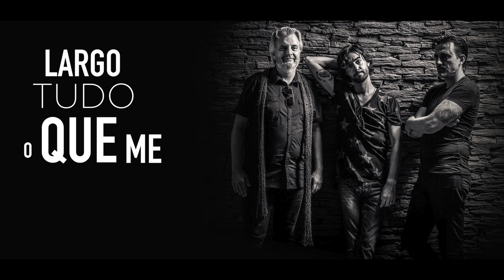Embaixador - Acolhe-me Em Ti (Official Lyric Video)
2017 Farol Música, Lda. sob licença de Embaixador
Edição: Tiago SantaRosa no Estúdio|SantaRosa

O álbum “Sombra” dos Embaixador foi gravado no AMP Studio do produtor Paulo Miranda (The Legendary Tiger Man, The Poppers, Old Jerusalem…).
O anterior EP «Os Dedos e os Anéis» gravado nos Blacksheep Studios  também com a produção de Paulo Miranda.
A evolução na composição e performance está bem patente neste disco, evidenciando o crescimento e entrosamento dos Embaixador ao longo dos últimos anos e mostrando que estão “aqui ” para ficar!
 Não percam a oportunidade de ouvir este verdadeiro power-trio do rock em português.
Os Embaixador apresentam o novo single com lyric vídeo “Acolhe-me Em Ti”